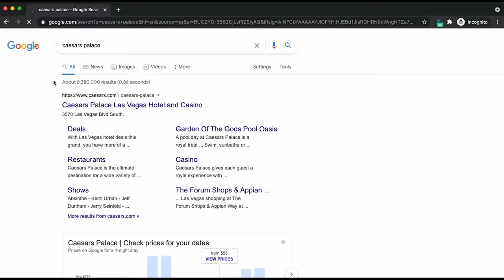Vlad Micsunescu - Pasiunea nu se poate intretine cu un salariu de 2000 ron | STACS PODCAST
și obțineți o reducere de 83%, precum și 3 luni gratuite.

Vlad Micsunescu este unul dintre prezentatorii  @AtelieruldeDetailing  , iar in acest clip o sa incercam sa facem in asa fel incat voi sa il cunoasteti mai bine.

STACS PODCAST - SEZON 3, EPISOD 3